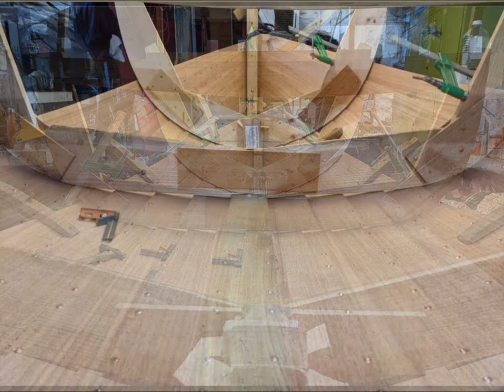Tom Curtis boat builder